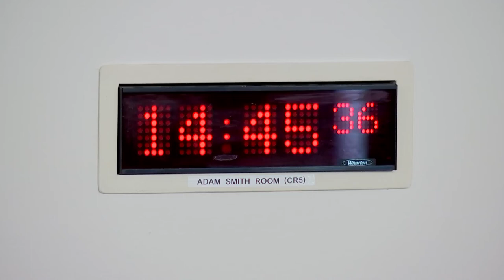Delegated Powers and Law Reform Committee - 20 September 2022